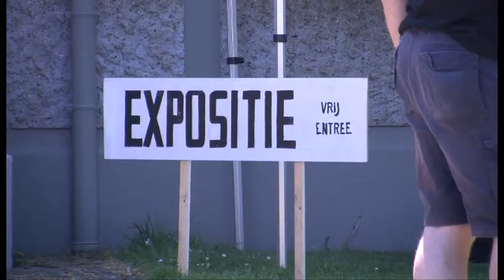2de lustrum Carillon.